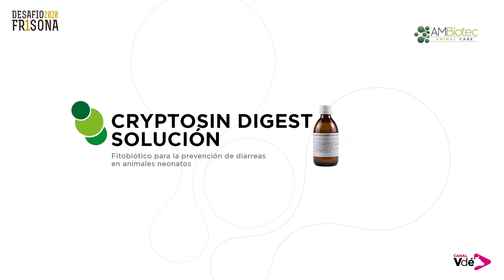AMBiotec: Innovación en salud y bienestar animal (SEMANA GRANDE- DESAFÍO FRISONA 2020)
Conoce en este vídeo a la empresa AMBiotec, con más de 40 años de experiencia en nutrición animal.